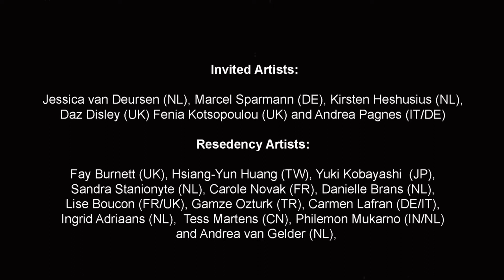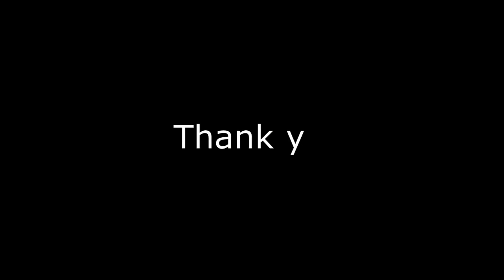Project ID Kirsten Heshusius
ABOUT PROJECT ID IN-BETWEEN IDENTITIES
By Marilyn Arsem and VestAndPage

Stuart Hall outlines in the essay “Cultural Identity and Diaspora” (1990) that modern identities are no longer fixed but emerge as “unstable points of identification or suture, which are made within the discourses of history and culture.” In his words, life stories are not determined exclusively by class, race, gender, and religion, but instead there is a mixed ancestry; an identification with diversity in countries, traditions, values and beliefs. While the raised global interactions are causing a re-evaluation of traditions and lifestyles, an awareness of individual and collective change springs from the urgency to find new modes of shaping our identities and life stories. Performativity as a language calls for continuous transformation and functions as a form of social action, while contemporary performance art as a logical art form shapes, communicates, confirms and honours the value of differing life stories in multiple contexts.

Kirsten Heshusius (NL)

Kirsten Heshusius is primarily trained in the practice of performance training trough her work with important site specific performance groups in the Netherlands. In 2010 she started to make her own solo work based upon a perspective changing experience traveling in Iran. Her work is best described as visual poetry provoking universal thoughts about the world and existence itself. She develops her ideas in her studio where her material research is persistent and ongoing. Within her performances she deals with body transformation and strong but minimal visual imagery often based on autobiographical events. Because the body functions as a mirror trough the transformations she provokes sentiments of recognition. Architecture and history provide a departure point placing the work in its surroundings. Barbara Krulik / curator and writer